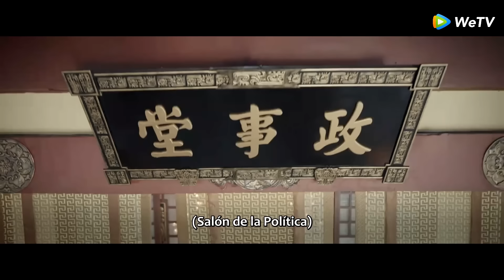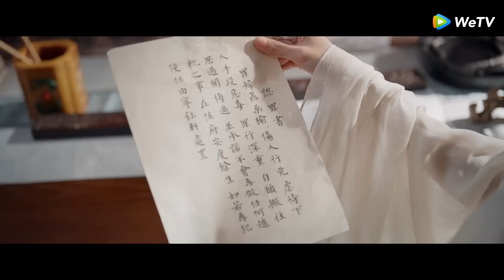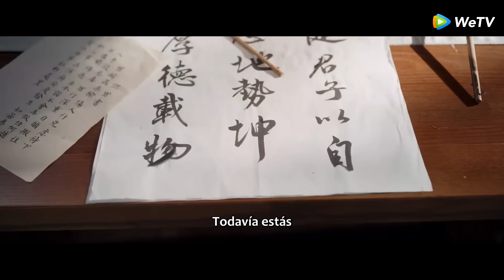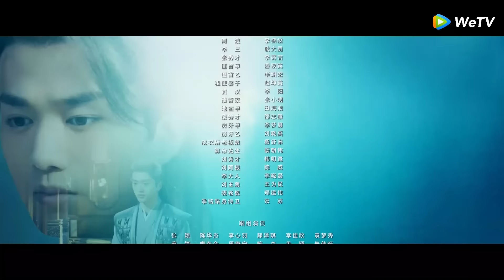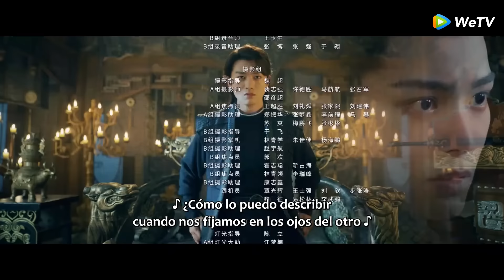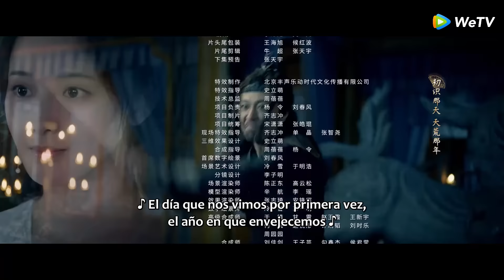Romance de una flor gemela | Episodios 01 Completos (Romance of a Twin Flower) | WeTV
🌟Sinopsis🌟
Actores:  Ding Yuxi,Peng Xiaoran,Yi Daqian,Ma Ke,He Changxi,Cana,Luo Qiuyun,Wang Zirui,Fu Jia,Aliya,Dong Yan

        Al crecer en el asentamiento extranjero, Ji Man aspiraba a convertirse en empresaria. Cuando se reveló la identidad de Ji Man, sin darse cuenta se convirtió en la esposa de Ning Yuxuan. En la mansión, Ji Man se concentró en hacer coloretes y polvos, y abrió una tienda de cosméticos con la señorita Shui. Bajo una feroz competencia comercial, Ji Man superó la crisis con sus talentos y sabiduría únicos, se ganó el respeto de todas las personas en la mansión y tuvo mejores lazos con Ning Yuxuan. Mientras tanto, la Sra. Ning senior ayudó a Ji Man a expandir y hacer crecer su negocio. Al ayudar a Ning Yuxuan a brindar socorro en casos de desastre, Ji Man hizo una gran contribución y fue premiado por la corte real. Luego construyó relaciones comerciales con algunas naciones amigas. Sin embargo, los buenos tiempos no duraron mucho. Ji Man casi es asesinado por un traidor. Ning Yuxuan la salvó y huyó a las regiones del oeste. Tropezaron con Ning Siwei, con cuya ayuda Ji Man regresó a la capital. Después de varias pruebas, Ji Man y Ning Yuxuan ya no eran comerciantes ricos, sino una pareja normal que vivía una vida sencilla y libre.